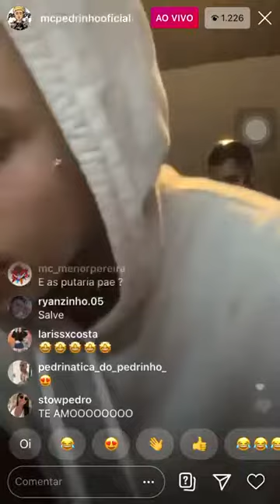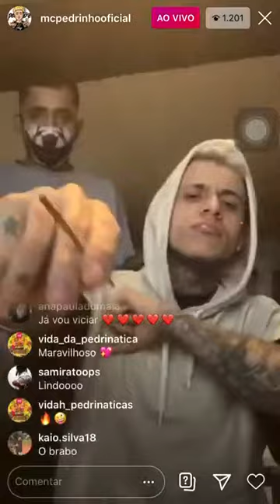MC Pedrinho - Artista Mundial (Prod. Caio Passos)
Artista: MC Pedrinho
Produção Musical: Prod. Caio Passos
Ano: 2020

Este Videofonograma é um produto original e Próprio dele MC Pedrinho. o reenvio dele ao seu canal do YouTube resultará em várias complicações ou até a exclusão do mesmo

Letra:

OBRIGADO PELOS 1K DE INSCRITOS FAMÍLIA ❤❤

Áudio Prévia

Áudio Oficial Em breve.